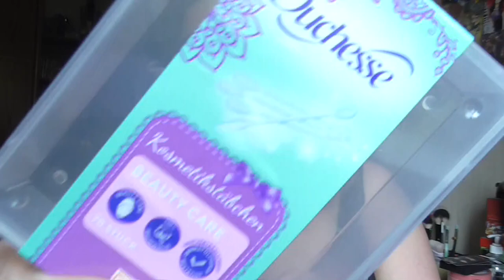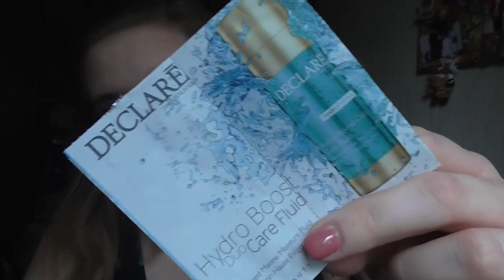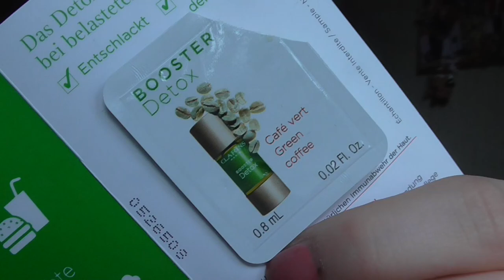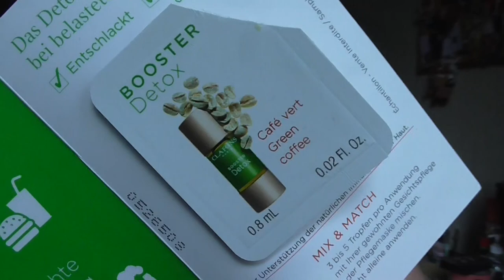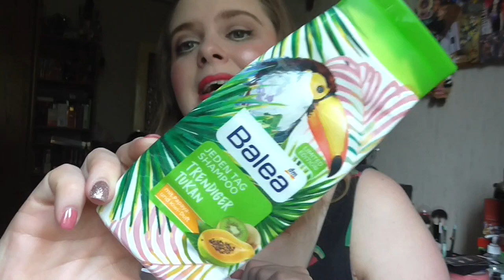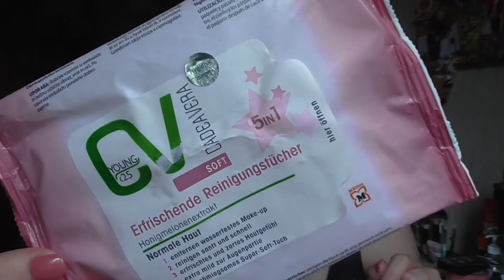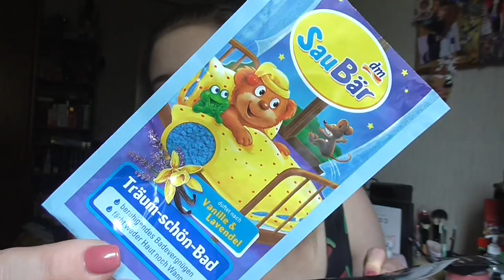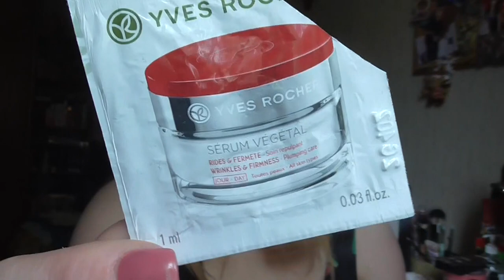[Aufgebraucht] April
shayflening

Lippen: Essence 01 P.S We ♥ Pink & Mac Impassioned
Gesicht: M.Asam Perfect Teint / Mac Studio Sculpt Foundation NC 15 / L.O.V Concealer Pen no 15 Wake-up Peach / Sante Loose Powder / Mac Studio Finish Concealer NW 15 / Catrice Cucuba Bronzer (Le) / NYC Smooth Skin Bronzing Face Powder 720A Sunny / Essence Colour Correcting Mattifing Powder 10 Beautiful finish / P2 Cirque de beauté Loose powder 010 Invisible Beauty (Le)
Augen: Mac Paint Pot Painterly / Essence 02 Cream Canvas (Le) / Mac e/s Club / Douglas Noemi 02 / Essence e/s 02 White Hype / L.O.V 2 In 1 Contouring Eye Pencil No 100 - Deep Dialogue / Make up Factory Dramatic Cream Eye Liner 5 Drama Black / Make up Factory Eyebrow Lifting Stick / Make Up Factory Smoky Liner 16
Kette: -
Ohrringe: -